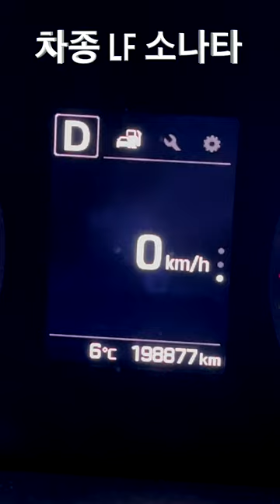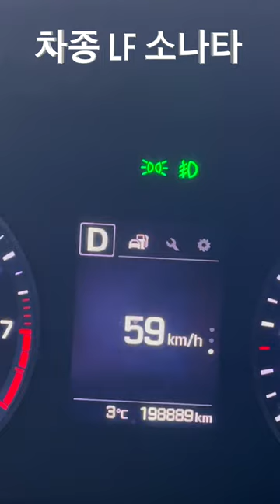자동차 눈길 빙판길 급발진 시 대처법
안녕하세요
오늘은 차량이 급발진할 때 대처할 수 있는 방법에 대해 한 가지 말씀드리려고 합니다.
유튜브에 다양한 급발진 대처법이 올라와 있는데 제가 말씀드리는 방법은 그중 하나라 생각하시면 됩니다.
이 방법은 최근 유튜브에 올라온 영상 중 실제 급발진 차량을 정지시킨 방법인데요
영상만 보면 어떻게 하는지 잘 이해하지 못하는 분들도 있어서 영상을 올려봅니다.
제가 본 영상에서는 급발진 차량의 기어를 수동으로 바꾸라고 하는데
의외로 오토차량에서 수동으로 변경하는 방법을 모르시더라고요
영상에 보시면 D라고 되어있는 드라이브 모드에서 기어봉을 왼쪽으로 밀면
D가 숫자로 바뀌는데요 이렇게 하시면 차량은 자동에서 수동으로 바뀐 겁니다.
이 방법은 겨울철 눈길이나 빙판길 사고를 예방하기 위해서 사용하기도 하는데요
주행 중 갑자기 미끄러운 길을 만났을 때 또 언덕을 내려올 때 변속기를 수동으로 놓고 운행하면 훨씬 안전하게 운행할 수 있습니다.
제가 급발진 영상을 보고 이해한 바로는
자동으로 운행되는 차량이 급발진했을 때 변속기를 수동으로 바꾸니까
차량이 제정신을 차렸는데요
갑작스러운 상황에서는 정신이 없을지 모르지만 기억이 나신다면 침착하게 이 방법도 시도해 보시기 바랍니다.